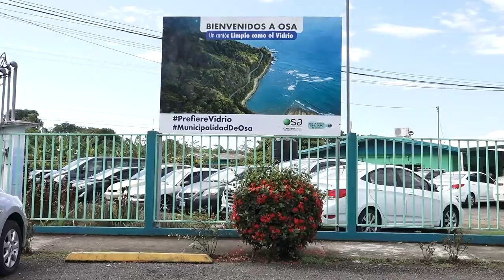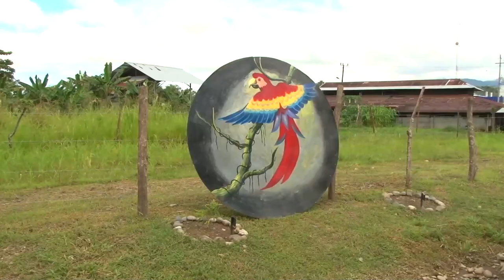Planes reguladores son fundamentales para potenciar el turismo en Osa